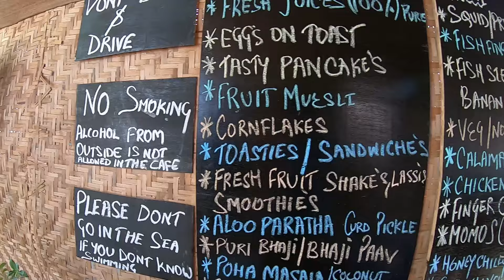Fish Finger & Golden Fry Prawns with Veg Pita Bread & Humus I Food & Stay India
Duck n Chill
Address - Dhawal Khazan (Agonda North End Beach), Agonda, Canacona, Goa - 403702.

This is Harvendra Dhillon & Monika Dhillon, We are traveler and we are traveling around India, Here you will get real review regarding food & Stay in different cities of India.

Food & Stay India